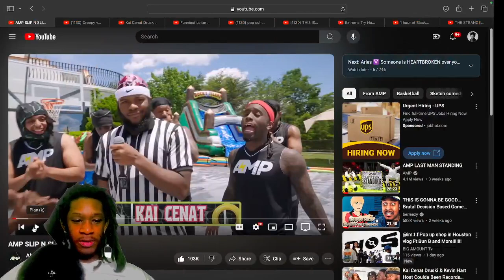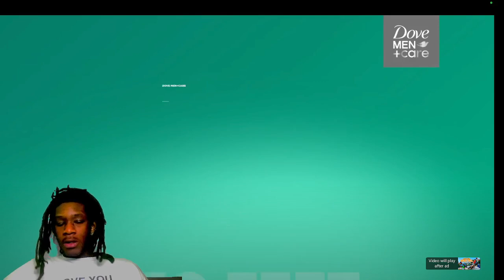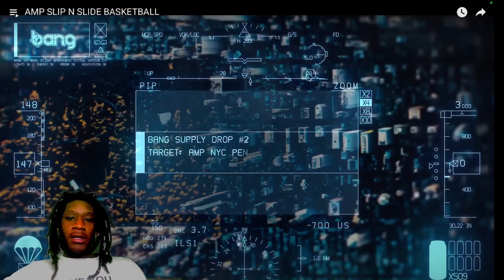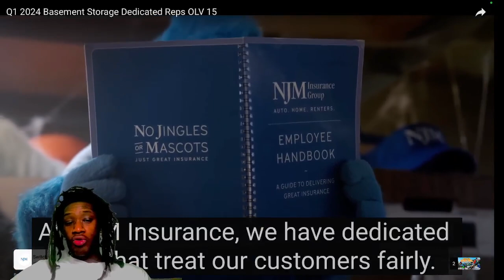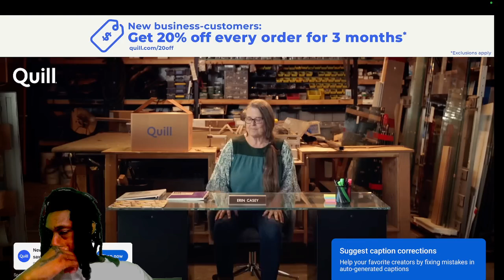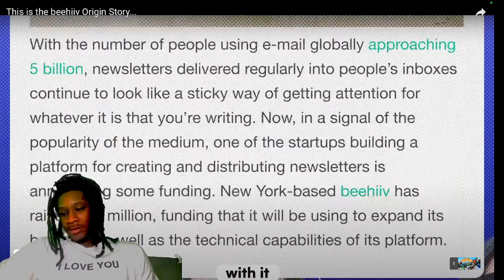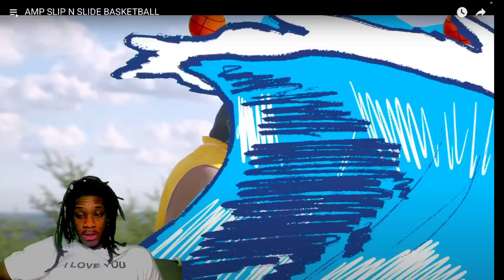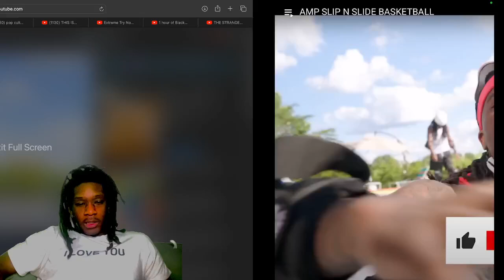Reaction to AMP SLIP N SLIDE BASKETBALL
Tumblr ☥ @pharaoh-markaba𓆃
Twitter ☥ @pharaohindigo𓆃
TikTok ☥ @pharaohnyc𓆃